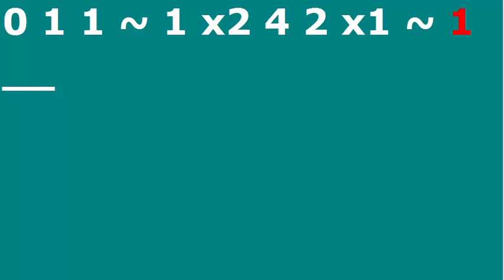Open Finger Pattern 3 Quarter Notes Cello